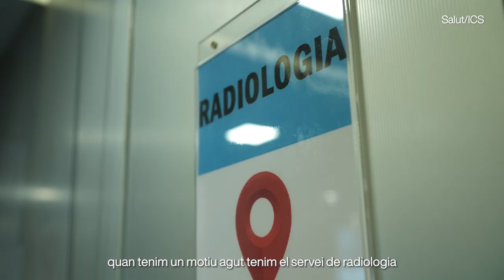Us presentem el CAP Bages, un dels 16 centres docents de l’ICS a la Catalunya Central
L’Andrea Catalan, MIR a l’EAP Plaça Catalunya, ens ensenya com és el seu dia a dia com a resident de Medicina Familiar i Comunitària al CAP Bages, el centre d’atenció primària referent de Manresa.